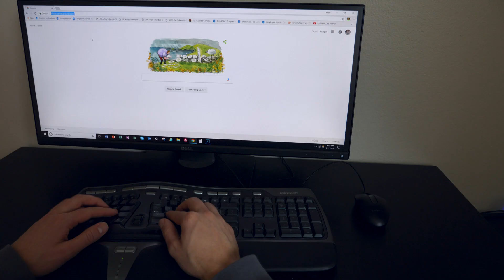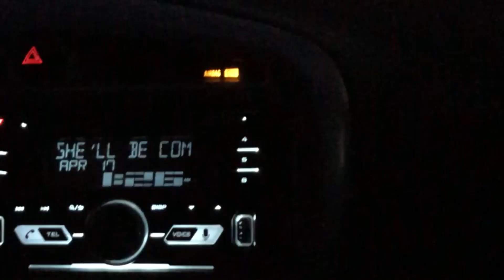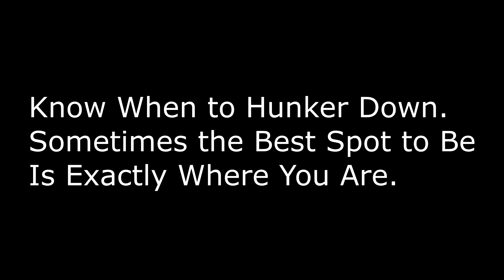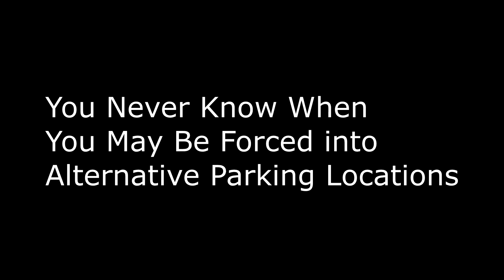Boondocking in Alaska Gone Wrong! Tips We Learned On the Road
Our Scamp trailer camping trip quickly turned into an episode of Boondocking in Alaska Gone Wrong! Join us as we share our most recent free camping tips we learned on the road...the hard way.

RV boondocking adventures don't always have to be perfect, but some of the mistakes we made could have been easily avoided with a little planning and forethought.  We decided to make an episode of Playing with Sticks that not only highlighted our boondocking failure, but also summarized what we would have done differently when choosing our rv boondocking locations.

Boondocking Walmart parking lots is not necessarily a bad thing, but if that is not your intended destination it doesn't feel very good to have to spend the night there. These boondocking camping tips will hopefully keep you out of the box store parking lots and into the wild camping your heart longs for!

Looking for a detailed list of all the camping gear we currently use?
By purchasing items through these links there is no additional cost to you.

If you are new to the channel we take out small camper trailers throughout the state of Alaska sharing the tips and tricks that we have learned from the road. If you are new to the channel you may want to check out our Scamp Vs. Teardrop Videos, our RV Safety and Security Videos, or our Most Popular Videos found in our playlists.

We have a passion for teardrop trailers and fiberglass camper trailers such as Scamp trailers and Casita trailers.